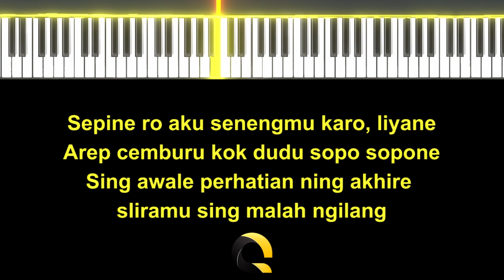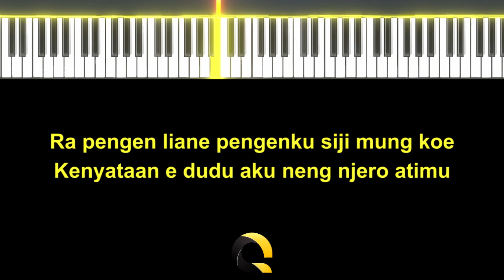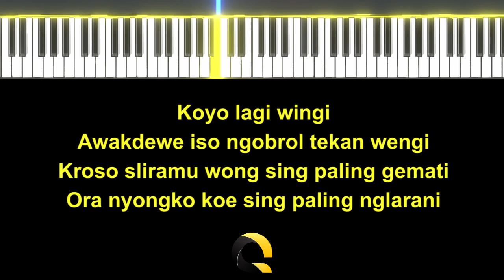Dumes - Om Wawes FT GuyonWaton ( KARAOKE PIANO - MALE KEY )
Lagu Dumes dari Om Wawes FT GuyonWaton ini di populerkan oleh Om Wawes FT GuyonWaton

Judul : Dumes
Dipopulerkan : Om Wawes FT GuyonWaton
Original Video :

♪ Instrument Piano
♪ Full Band
♪ Akustik Band

LIRIK :
Dumes

Sepine ro aku senengmu karo, liyane
Arep cemburu kok dudu sopo sopone
Sing awale perhatian ning akhire
sliramu sing malah ngilang

Ra pengen liane pengenku siji mung koe
Kenyataan e dudu aku neng njero atimu

Isih sok kelingan
Kabeh kenangan sing tau dilakoni
Kebayang bayang nganti kegowo ngimpi
Iso gawe nyaman ra jaminan duweni atimu

Koyo lagi wingi
Awakdewe iso ngobrol tekan wengi
Kroso sliramu wong sing paling gemati
Ora nyongko koe sing paling nglarani